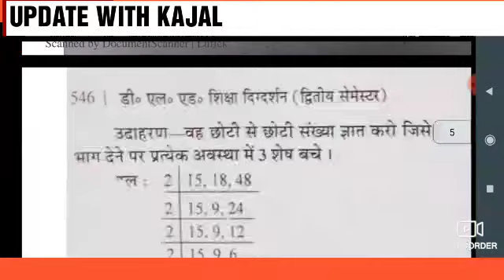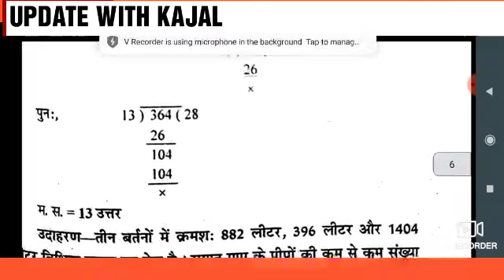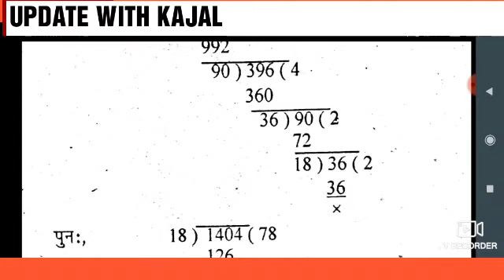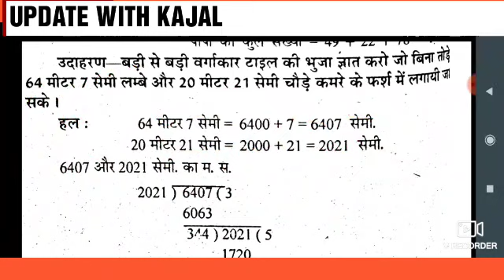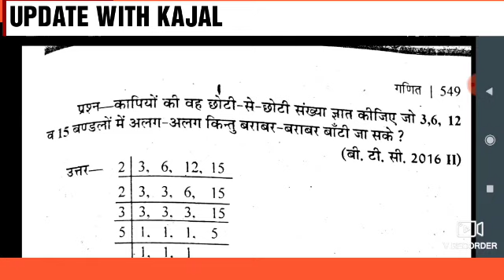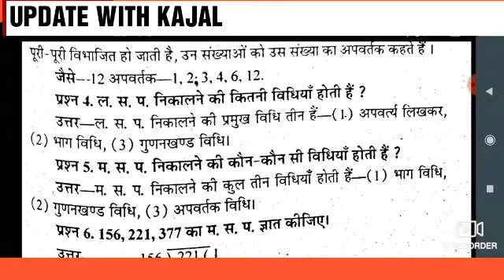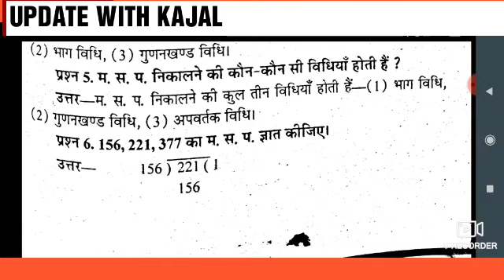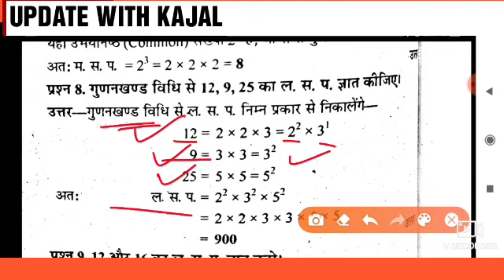3 अंकों तक की संख्याओं का ल.स.एवं म.स. up deled 2nd semester math classes up deled 1st semester exam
3 अंकों तक की संख्याओं का ल.स.एवं म.स. up deled 2nd semester math classes up deled 1st semester exam

up d.el.ed 2nd semester math classes up d.el.ed 2nd semester vartman Bhartiya Samaj aur prarambhik Shiksha up D El Ed 2nd semester prarambhik Shiksha ke Naveen Prayas up d.el.ed Samajik Adhyan 2nd semester classes up d.el.ed 2nd semester science classes up d.el.ed 2nd semester English classes up d.el.ed 2nd semester exam date